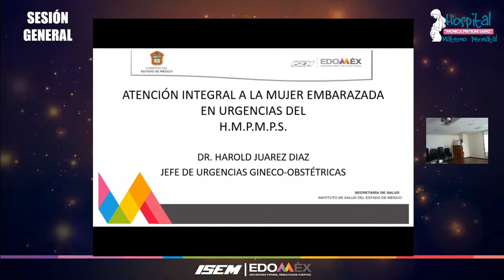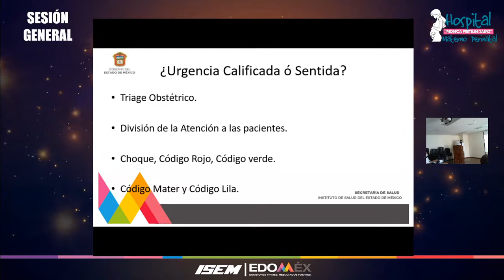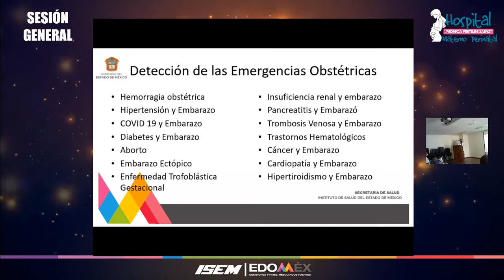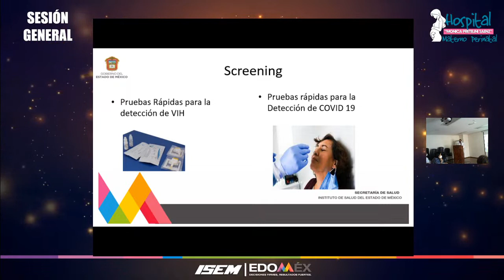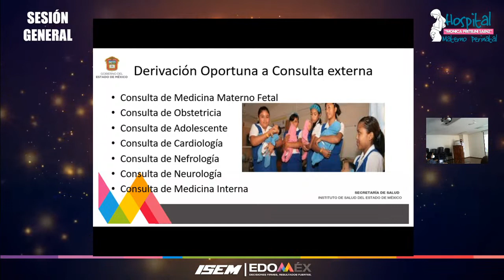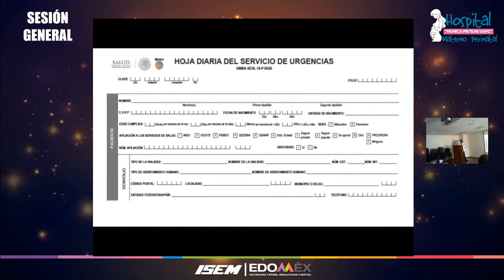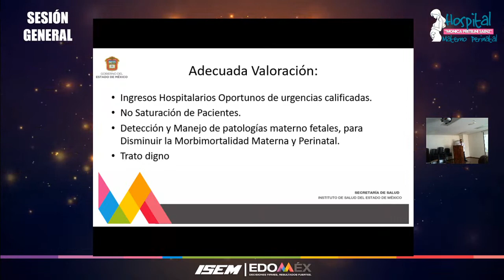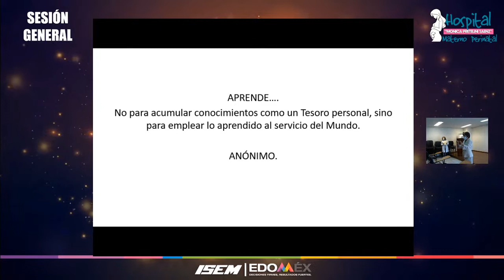Copia de ATENCIÓN INTEGRAL A LA EMBARAZADA EN URGENCIAS